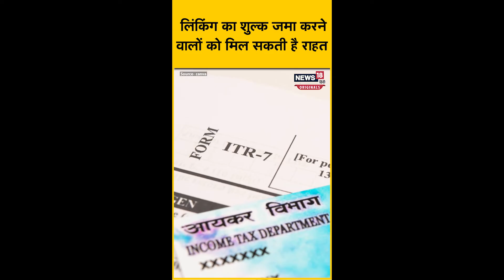पैन-आधार नहीं करवाया लिंक? इन लोगों को मिल सकती है राहत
जिन लोगों ने 30 जून, 2023 तक अपने पैन को आधार से लिंक नहीं किया है उनको परेशानी का सामना करना पड़ सकता है लेकिन CBDT ने नोटिफिकेशन जारी कर इस बात की जानकारी दी है कि कुछ लोगों को पैन-आधार लिंक न होने पर भी राहत दी जा सकती है.

news18 live | news18 india live | live news | aaj ki taaja khabar | n18oc_originals | n18oc_shorts